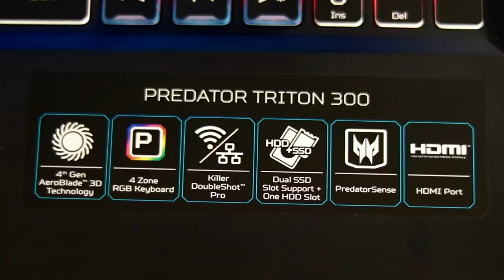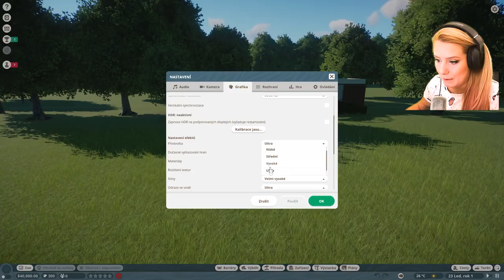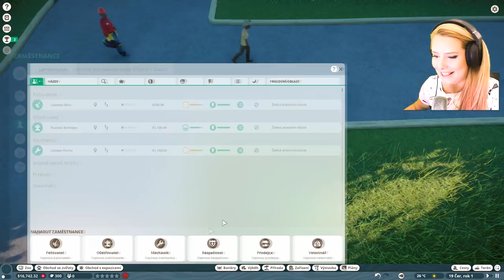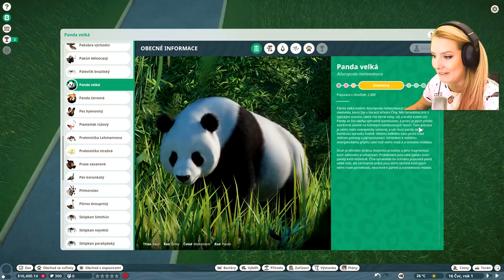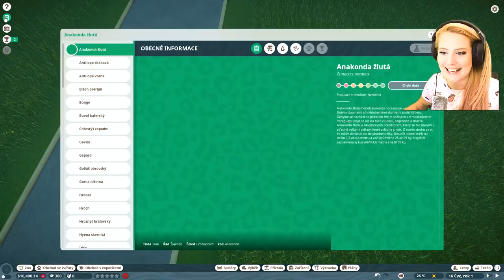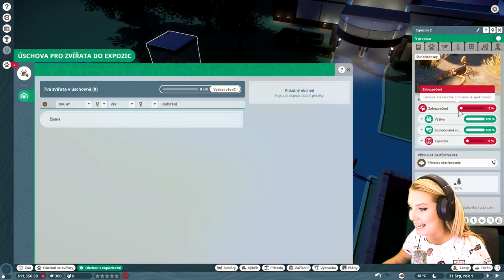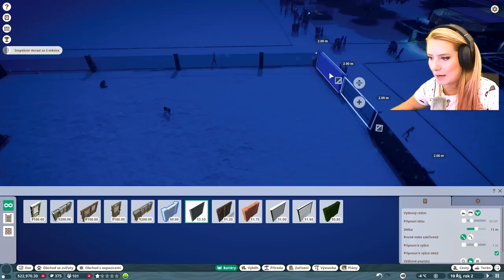NAŠE VLASTNÍ ZOO A PRVNÍ ZVÍŘATA ● Planet Zoo 01